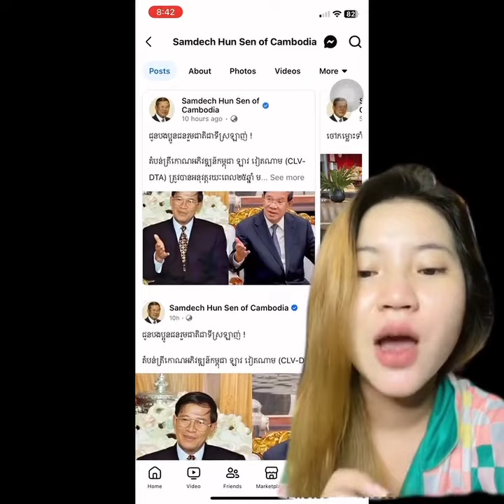មានដំណឹងល្អបងៗ ចំពោះគម្រេាង CLV-DTA🎉🇰🇭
សម្តេចពុកបានផុសយប់ម៉ិញក្នុងផេករបស់សម្តេច ផ្ទាល់ថាគាត់បានសម្រេចចិត្តបញ្ចប់ការចូលរួមតំបន់ ត្រីកោនអភិវឌ្ឍន៍ កម្ពុជា ឡាវ វៀតណាម (CLV-DTA) ចាប់ពីថ្ងៃទី20 ខែកញ្ញា ឆ្នាំ 2024 នេះ តទៅ ពិតជាការសំរាចចិត្តមួយដ៏អស្ចារ្យមែន🎉🇰🇭👏😍

jelly elly
 👉វីដេអូរបស់ខ្ញុំចែករំលែកចំណេះដឹងៗនឹងព័ត៌មានទាន់ហេតុការណ៍សម្រាប់អ្នកទាំងអស់គ្នាបានទស្សនា💖
អរគុណសម្រាប់ការទស្សនា🙏
My videos share knowledge and breaking news for everyone to watch 💖